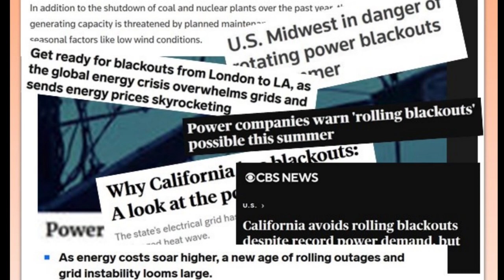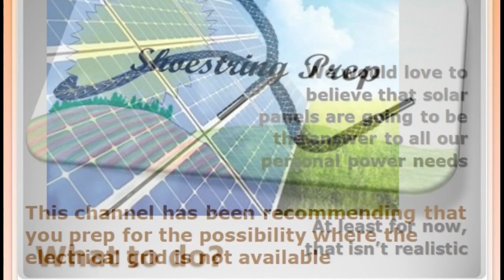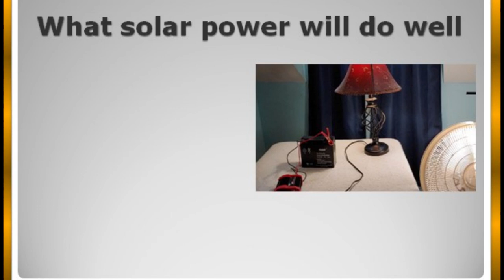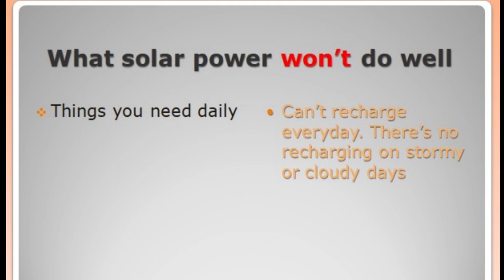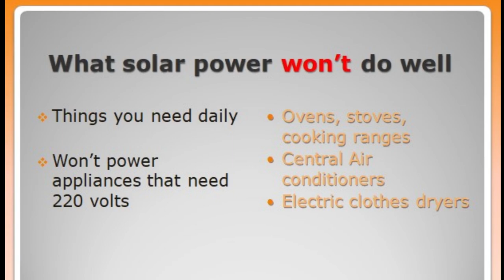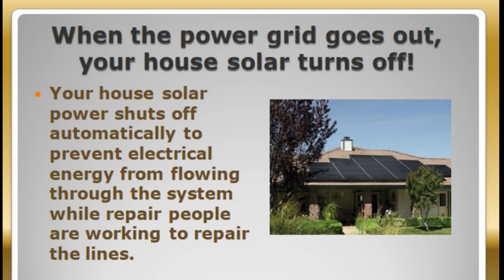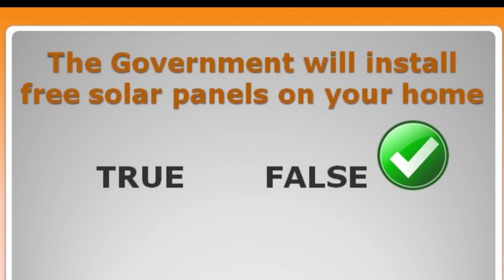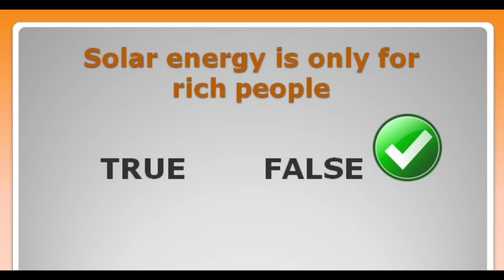Solar Power Myths, sorting fact from fiction.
The news has been reporting on several black-outs and the prospects of more black-outs to come. Don’t wait until your lights go out to start thinking about what you can do.
In this video, I want to dispel some myths about solar power and give you a better idea of what solar will do (and won't do) in an off-grid power-down situation.